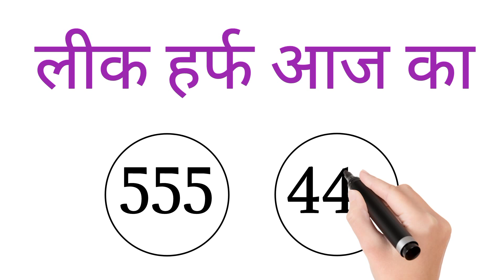15_NOVEMBER_2023(15_ नवंबर )SPECIAL_HURUP_TRICK_हुरूप_ट्रिक SINGLE HURUP@ENGINEER BABA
15_NOVEMBER_2023(15_ नवंबर )SPECIAL_HURUP_TRICK_हुरूप_ट्रिक SINGLE HURUP@ENGINEER BABA